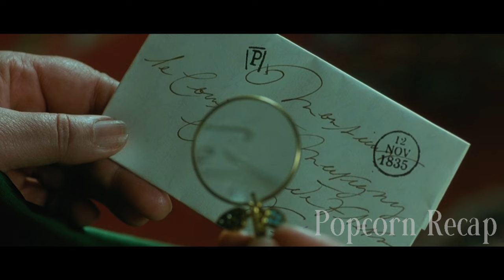Walking Along the Park Can Be Helpful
After notorious libertine Ryno de Marigny (Fu'ad Ait Aatou) wins the hand of Hermangarde (Roxane Mesquida), the most marriageable young woman in all the French aristocracy, he breaks off a decade-long relationship with his secret girl, Vellini (Asia Argento). When rumor of this reaches Hermangarde's family, her elderly grandmother confronts him. Meanwhile, Vellini may not accept rejection that easily.

Movie Recap, Movie Recapped, Storyline Movie, Popcorn Recap, Minute Movies, Story Recapped,  N Recaps, Film Recap, Explainer X, Man of Recaps, Asia Argento, Fu'ad Aït Aattou